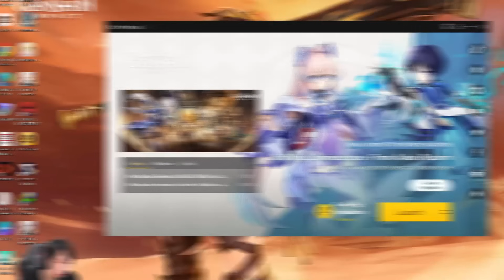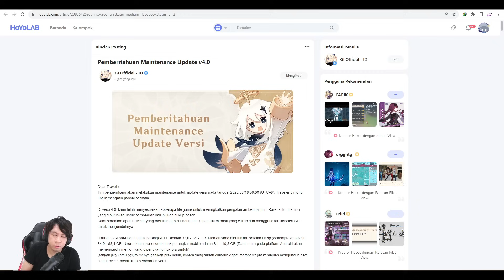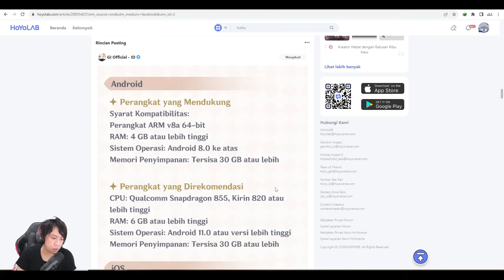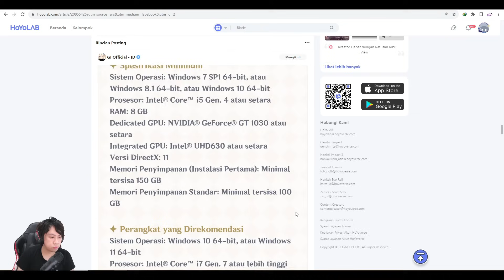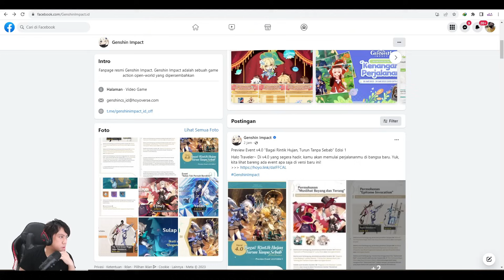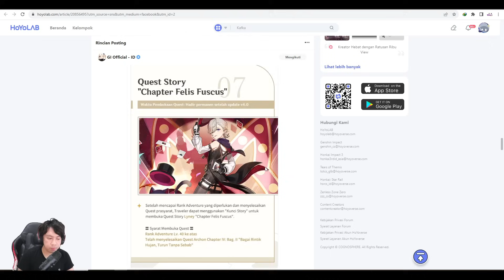Buset Size Data Fontaine Sampai 33GB !!! Preview Event Edisi 1 v4.0 Genshin Impact